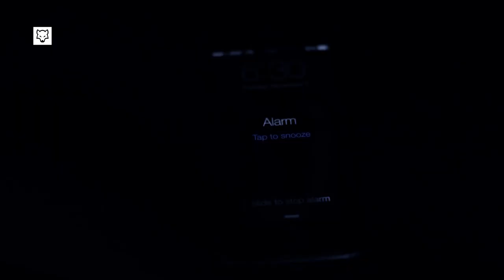BAD WOLF 🐺 - Joey Swoll Workout Motivational Video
Our approach it to keep you daily motivated!

THANKS TO!

Joey Swoll